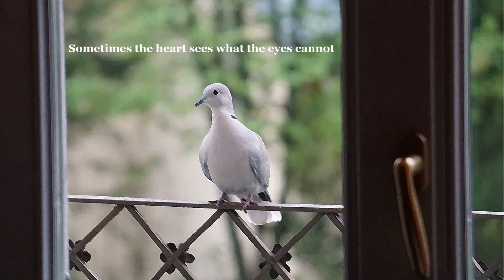(FREE) Lo-fi Type Beat - Know What Love Is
Free for non profit use only - Must always credit in title (Prod. VeJay 1023)

 - MUST credit the producer: VeJay 1023
 You can not content ID your songs using my beats unless you are the exclusive owner of the beat.

 - This beat is for free for profit use until a maximum of 5,000 monetized plays or streams / platform then
 you must buy a lease.

[FREE FOR PROFIT]  "Know What Love Is " |   (prod. @VeJay 1023)